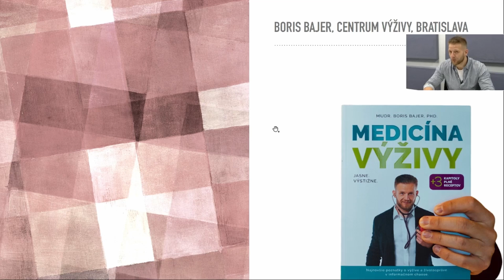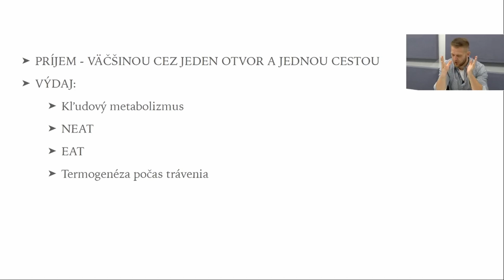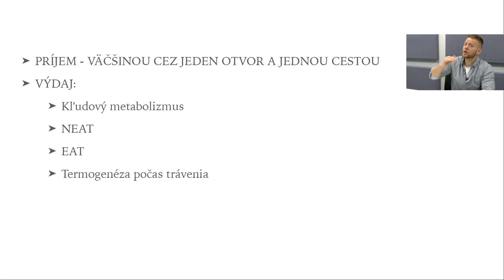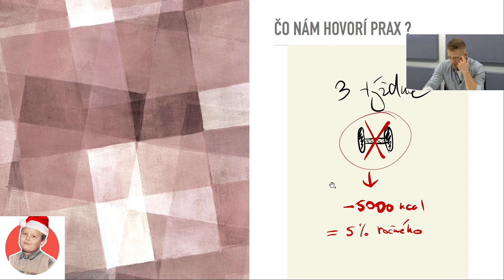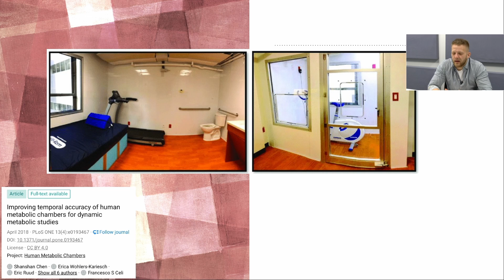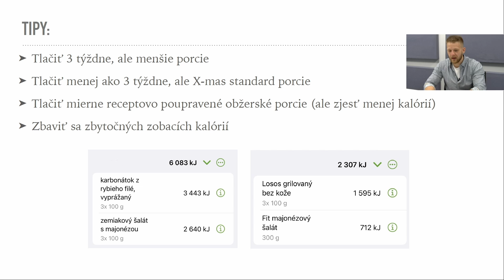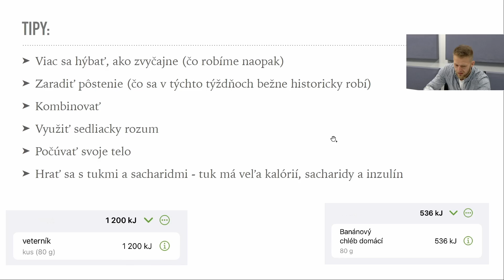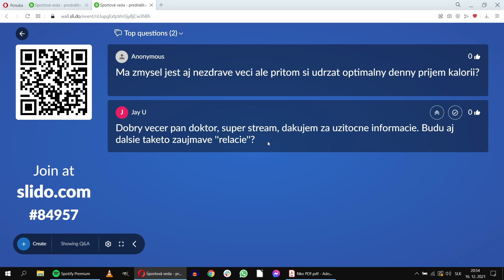Výživa počas sviatkov: jednoduché tipy, ako sa z toho nezblázniť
Čoraz viac vyhľadávame zdravšie varianty, ako variť a piecť naše tradičné sviatočné jedlá. Je to však správna cesta?
Lekár, fyziológ a odborník na výživu Boris Bajer vysvetľuje, na čo si dať počas sviatkov pozor, ako zbytočne nepribrať a ako sa z toho všetkého nezblázniť.